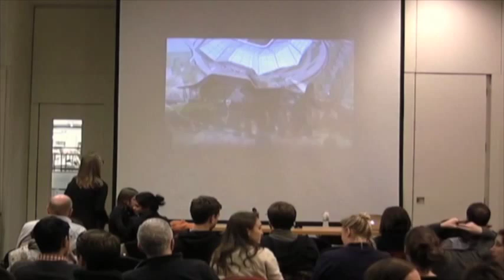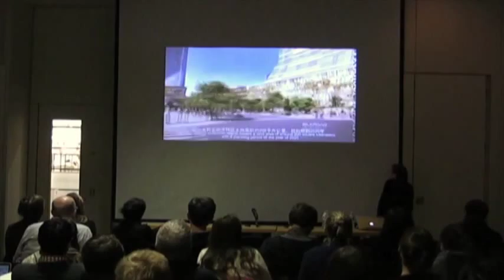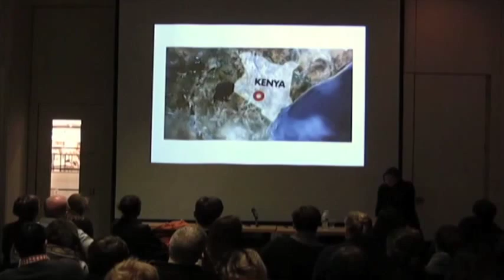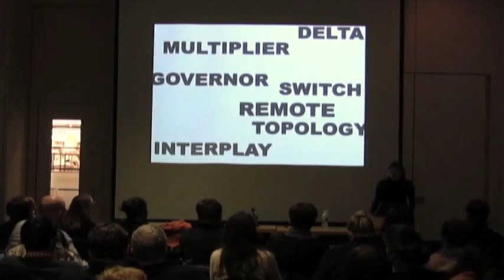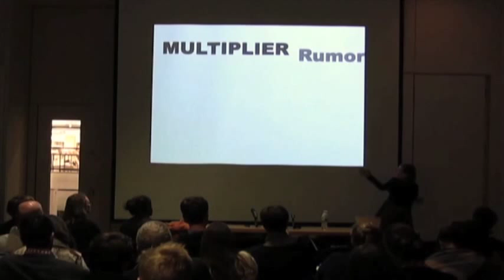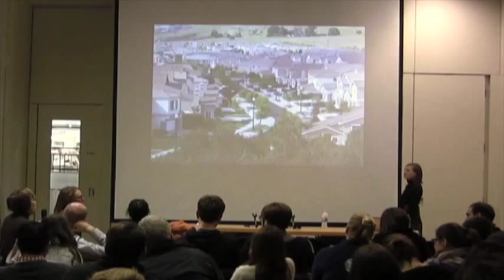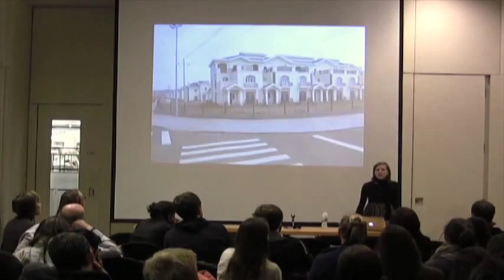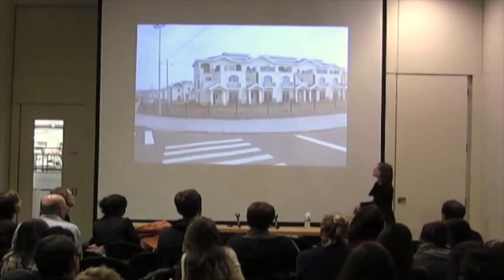Keller Easterling: "Extrastatecraft"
Part of the MIT Department of Architecture Fall 2014 Public Lecture Series titled "Experiments in Architecture"

Repeatable formulas and spatial products make most of the space in the world. Now, not only buildings but also entire cities have become spatial products that typically reproduce free zone world cities like Shenzhen or Dubai. Space has become a mobile, monetized, almost infrastructural, technology, where infrastructure is not only the urban substructure, but also the urban structure itself. Some of the most radical changes to the globalizing world are being written, not in the language of law and diplomacy, but rather in the language of this infrastructure space. Massive global infrastructure systems, administered by mixtures of public and private cohorts and driven by profound irrationalities, generate de facto, undeclared forms of polity faster than any even quasi-official forms of governance can legislate them. Infrastructure space, with the power and currency of software, is something like an operating system for shaping the city. Exposing evidence of this infrastructural operating system is as important as acquiring skills to hack into it. Infrastructure space tutors special approaches to both form making and political arts.